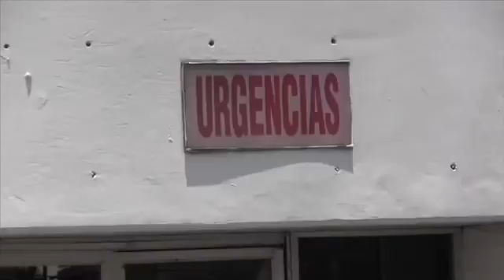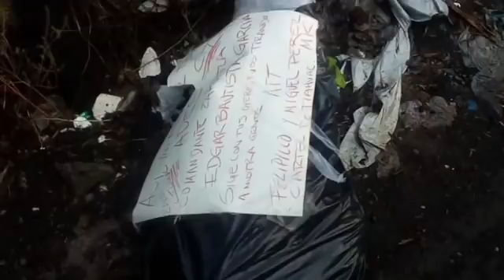“ENCUERATRIZ EN PALACIO NACIONAL” NOTICIAS RÁPIDAS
MUERTO EN EL ÁNGEL / PIOJO ATROPELLA MOTOCICLISTA / PERROS MATAN NIÑO POR LLAVES / NARCOMENSAJE A JEFE POLICIAL / ENCUERATRIZ EN PALACIO NACIONAL / ELECCIONES 2018 / SÚPER RÁPIDAS / TAXISTA ENCAJUELADO.